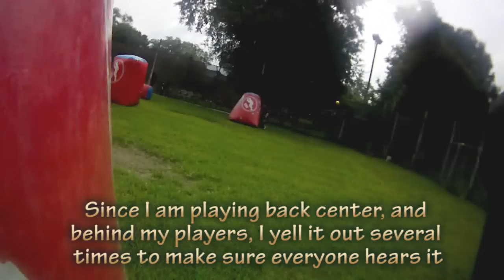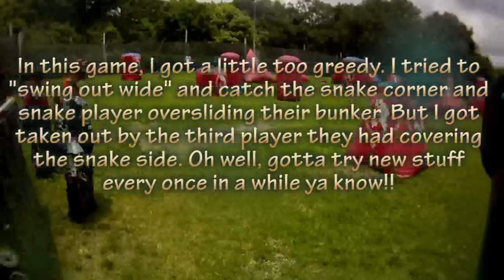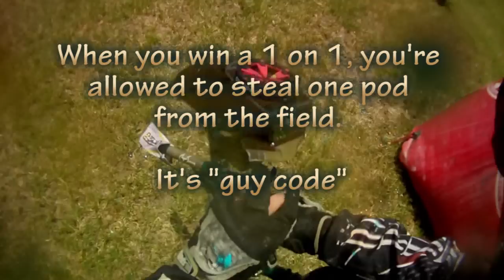TechPB Moderators on the XBall field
In this video, you get to see TechPB-Willie, TampaBrock & TechPB-Mike on the field. Not bad for a bunch of forum moderators huh?

And let me ask you, which paintball website do you like to go to? A website run be people who talk it? Or a website run by people who walk it?

TO THE FRONT MOTHER FUCKERS!
w00t!

Say whatever you want about TechPB, but our moderators know how to play this shit, every one of them :-)